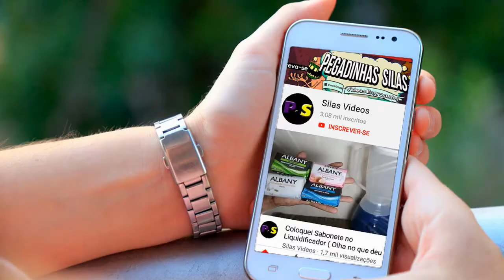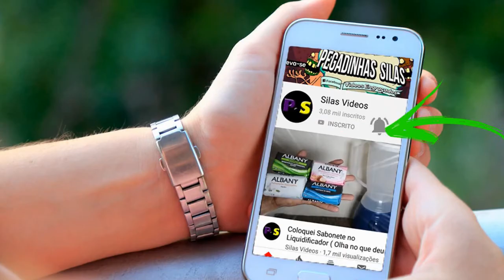Como resturar molinete antigo - Restauração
Restauração de molinete antigo do tempo do meu avô , item de colecionador
ganhei este molinete apos o falecimento do meu querido avô  , guardei por muito tempo e depois decidi restaurar para guardar de lembrança .
ficou parecendo novo , com detalhes de uso pelas pescarias feitas no rio araguaia  entre tantos outros lugares frequentados  , um  molinete reliquia com varias lembranças boas .